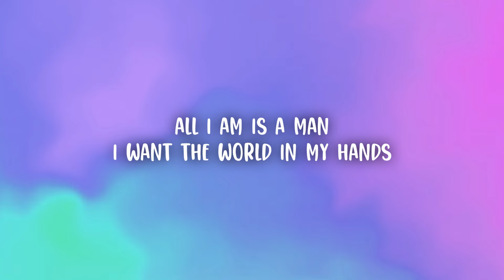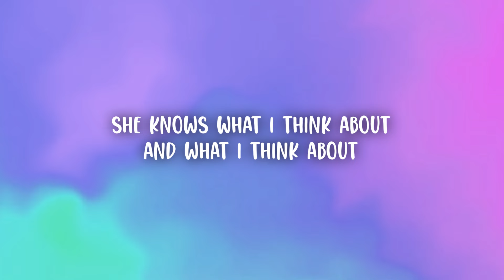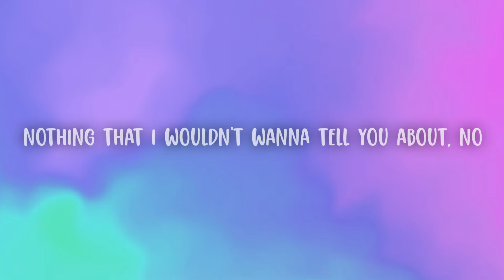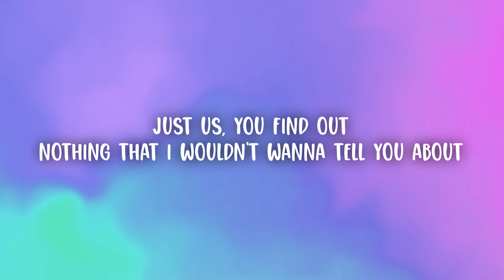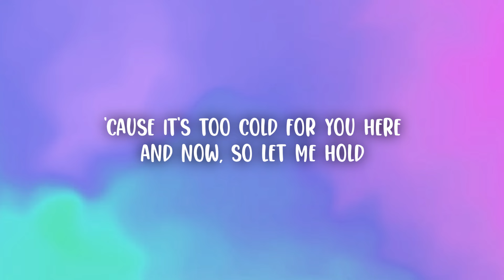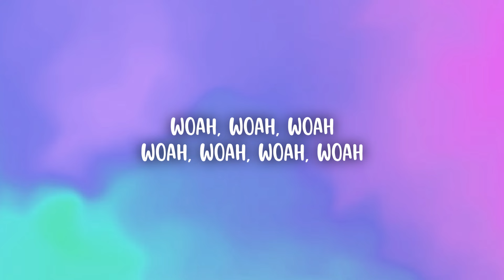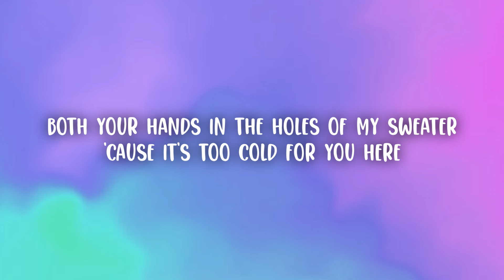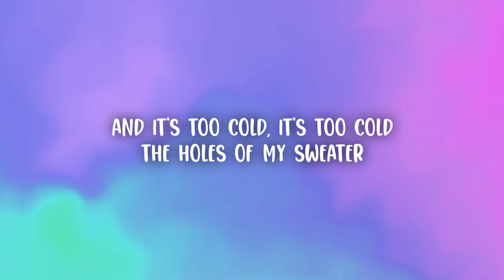The Neighbourhood - Sweater Weather (Lyrics)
(Lyrics):
[Verse 1]

[Pre-Chorus]
Comin' down

[Bridge]
Woah, woah
Woah, woah, woah, woah
Woah, woah

[Chorus]
'Cause it's too cold for you

Sweater Weather